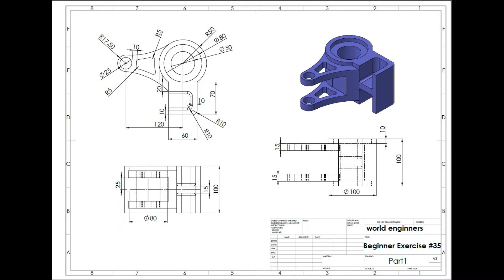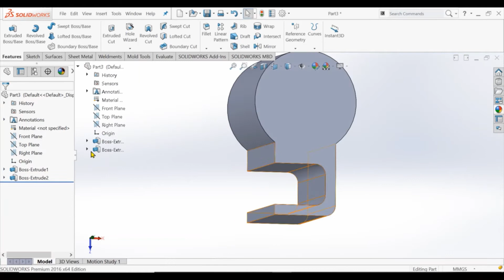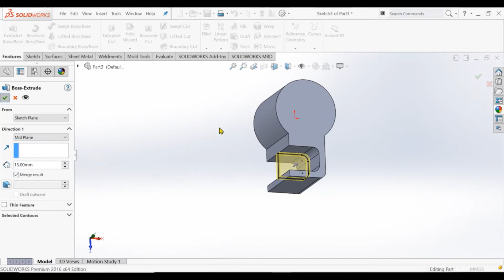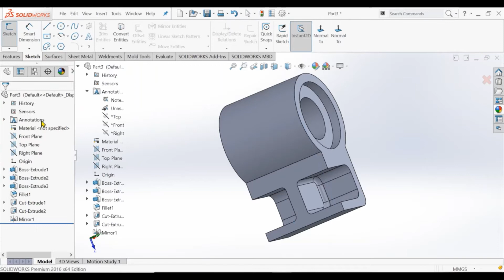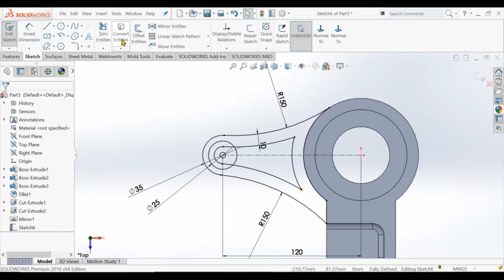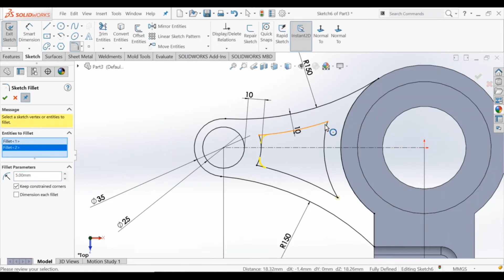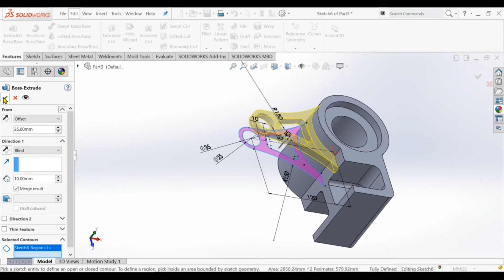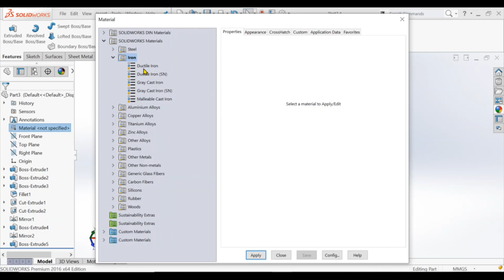SolidWorks Tutorial For Beginner Exercise #35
How to make simple models in SolidWorks with help of Sketch and feature tools, it is an exercise for beginners.